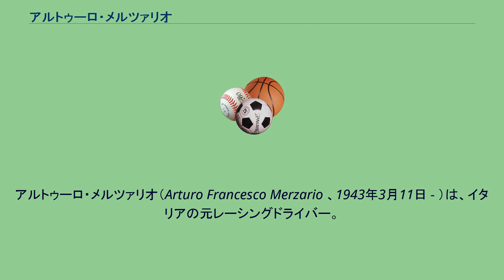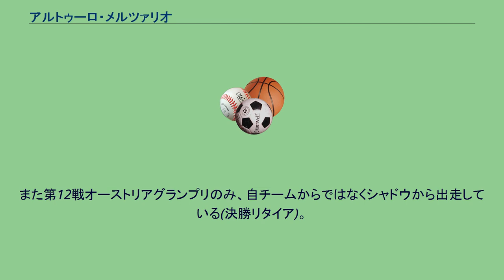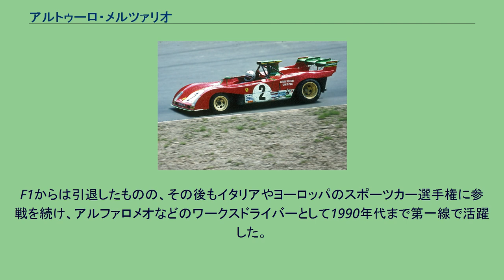アルトゥーロ・メルツァリオ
アルトゥーロ・メルツァリオ（Arturo Francesco Merzario 、1943年3月11日 - ）は、イタリアの元レーシングドライバー。
また1978年から1979年にかけて参戦したコンストラクター「メルツァリオ」のチームオーナー。
姓は「メルザリオ/メルヅァリオ」と表記されることもある。
マールボロのテンガロンハットがトレードマーク。
コモ県チヴェンナ出身。
コクピット内部に潜り込むようなドライビングスタイルが特徴。
1960年代からイタリア国内やヨーロッパでスポーツカーレースで活躍、1970年よりスクーデリア・フェラーリに加入した。
フェラーリ・312PBをドライブするメルツァリオ（1973年ニュルブルクリンク1000km） 1972年にスポンサーのマールボロの支援によりスポット参戦ながらフェラーリからF1デビューし6位入賞。
この年はスポーツカーレースを優先し、同年のスパ1000km、タルガ・フローリオなどを制した。
1973年はフェラーリからF1にフル参戦。
フェラーリからのイタリア人ドライバーのF1フル参戦としては、1967年シーズン中に事故死したロレンツォ・バンディーニ以来のことであったが、この年のフェラーリは設計ミスと安定性のないマシンにより1勝も挙げられないほどの低迷ぶりを見せ、同僚のジャッキー・イクスとともに悪戦苦闘を強いられる。
結局最高位は2度の4位に留まり、チームとしても合計12ポイントしか獲得できないという惨憺たる結果に終わる。
このことについて当時のフェラーリ総帥だったエンツォ・フェラーリは、生前「彼にはすまない事をした」と語っている。
1974年からはフェラーリを離脱しフランク・ウィリアムズのチーム（フランク・ウィリアムズ・レーシングカーズ）から参戦。
度重なるマシントラブルに泣かされたが、1974年の地元イタリアグランプリでは4位入賞を果たす。
また1975年のイタリアグランプリのみ、指の骨折で欠場したウィルソン・フィッティパルディの代役としてフィッティパルディから出走した(11位完走)。
1976年はマーチから参戦するも、シーズン途中でウィリアムズに復帰。
その復帰初戦となったドイツグランプリではニキ・ラウダの大事故に遭遇したが、ブレット・ランガーやガイ・エドワーズ、ハラルド・アートルらとともにラウダの救出にあたり、このこともありラウダは顔面に大やけどを負ったものの一命を取り留めた。
1977年には自らがオーナーとなり、自チーム「チーム・メルツァリオ」を設立。
初年度はマーチのシャーシを購入しての参戦だったが、完走は出走した7戦中1戦のみに終わる。
また第12戦オーストリアグランプリのみ、自チームからではなくシャドウから出走している(決勝リタイア)。
チーム2年目となった1978年は、マーチのシャーシを改造し独自のマシンである「メルツァリオA1」を制作。
コンストラクターとして参戦したものの、16戦中完走ゼロ,予選落ち6回,予備予選落ち2回という散々な成績に終わる。
またイタリアグランプリのみではあるが、アルベルト・コロンボを2台目として出走させている(メルツァリオ:決勝リタイア/コロンボ:予備予選落ち)。
1979年は、序盤4戦は前作の改良版「メルツァリオA1B」で参戦するも完走ゼロ(うち2回予選落ち)、その後新車「メルツァリオA2」を投入。
またシーズン途中で撤退したカウーゼンからマシンパーツを買い取って「メルツァリオA4」も制作したが、A2を投入した第5戦以降全戦で予選落ちを喫してしまい、メルツァリオはチームとともにこの年をもってF1から退いた。
なおこの年のモナコグランプリのみメルツァリオの代役として、カウーゼンのドライバーだったジャンフランコ・ブランカテリが出走した(予備予選落ち)。
F1からは引退したものの、その後もイタリアやヨーロッパのスポーツカー選手権に参戦を続け、アルファロメオなどのワークスドライバーとして1990年代まで第一線で活躍した。
現在もモータースポーツへの情熱は衰えておらず、様々なレースにスポット参戦しているほか、イタリア国内でヒストリックカーレースに参戦しつつレーシングドライビングスクールを経営したり、モ...